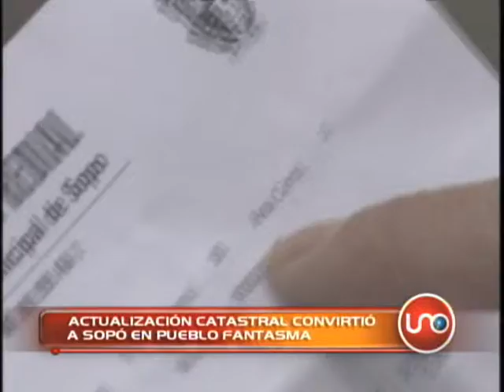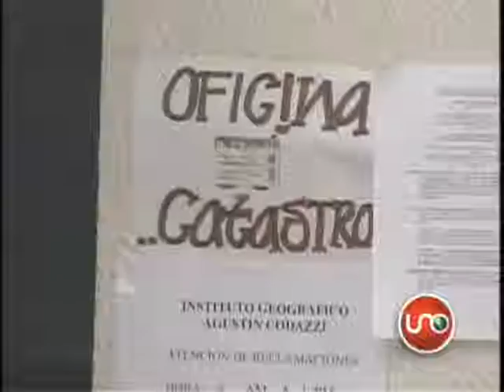Qué tal esto febrero 14